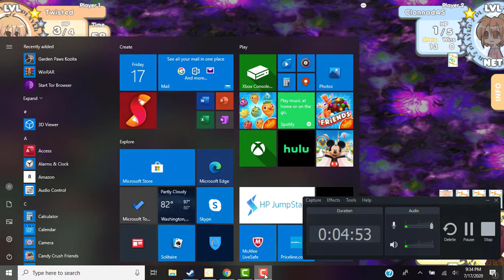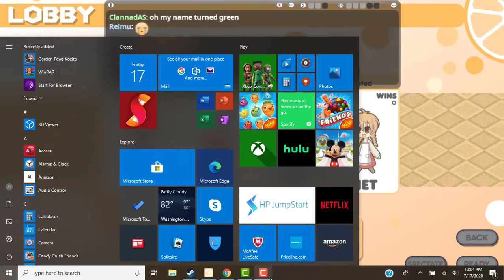[3] Reimu plays 100% Orange Juice